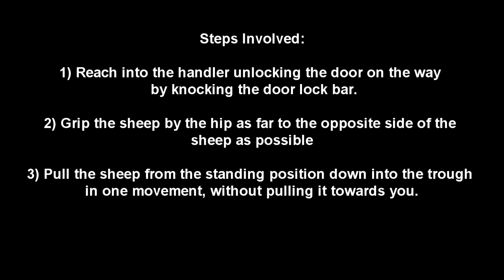Removal of sheep from crate/handler - BioClip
Operating the BioClip Multi-Purpose Sheep Handler. Removing sheep from the crate.

Heiniger AUSTRALIA:

Head Office – PERTH
5A Tayet Link, BIBRA LAKE WA 6163

South Australia Office:
5 Devon Street, LONSDALE SA 5160

Heiniger NEW ZEALAND
1B Chinook Place, Hornby CHRISTCHURCH 8042